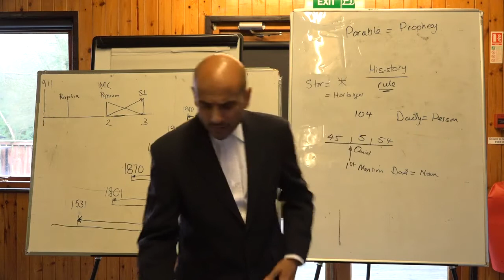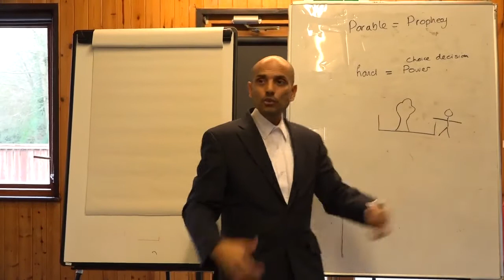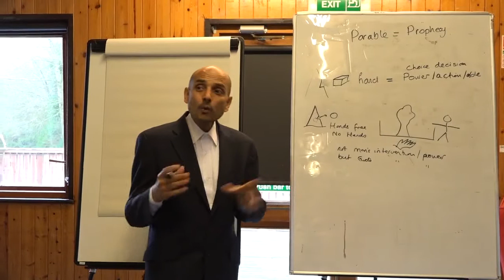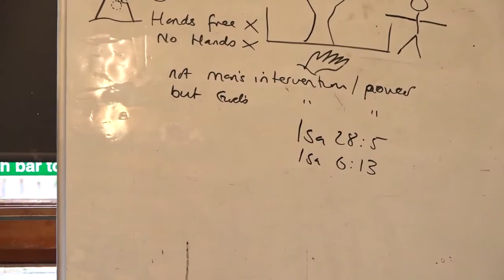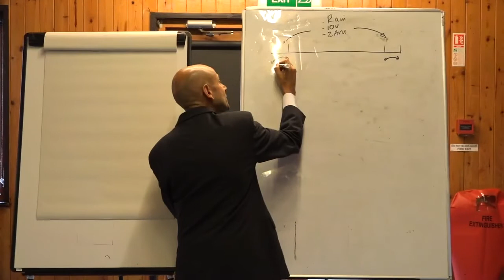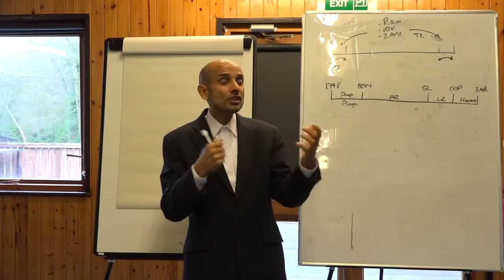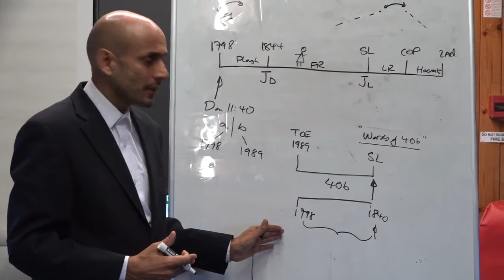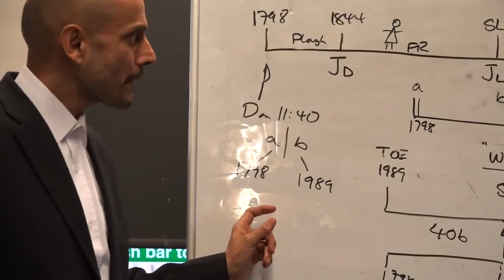011 Correct Methodology for Dan 11:40 25 12 2018 Parminder Biant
Wales UK December 2018, Camp Meeting.